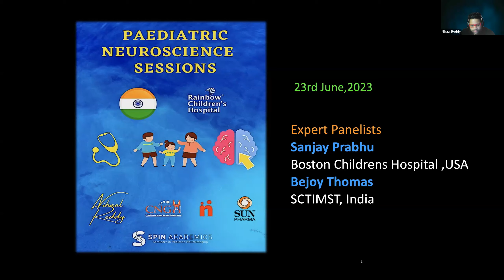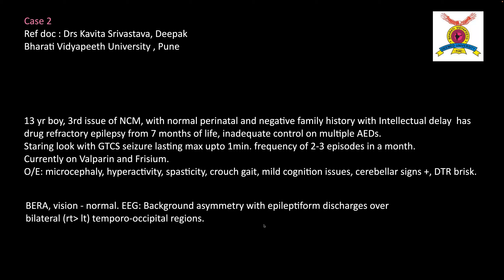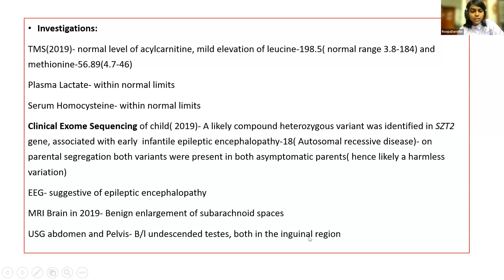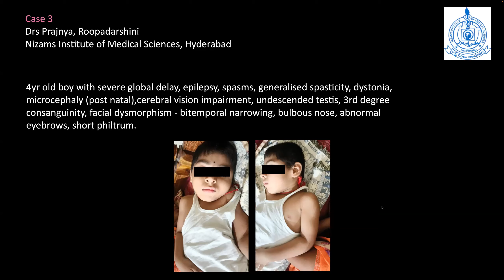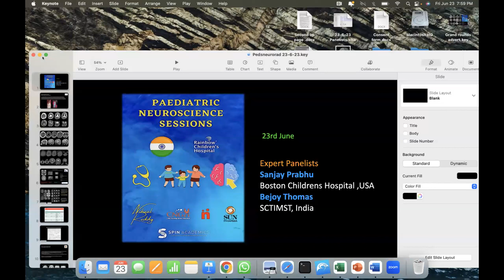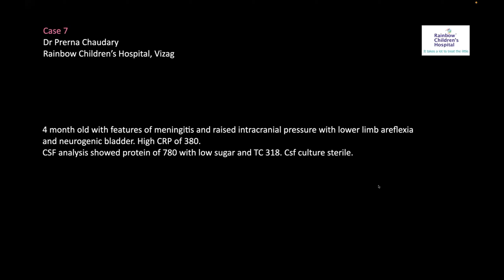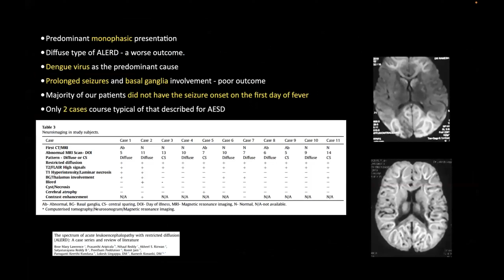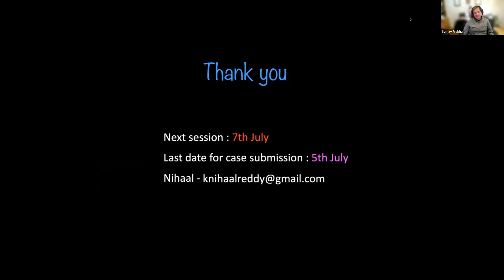Paediatric Neuroscience Case Discussion Grand Rounds : 23rd June, 2023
Pan India Multidisciplinary case discussion sessions related to Paediatric Neurosciences: Neuroradiology, Neurology, Neurogenetics, Neuro-oncology, Neurosurgery.
Host: Rainbow Children's Hospital, Hyderabad, India
Collaboration: Child Neurology group Hyderabad, SPINacademics, Sun Pharma, Rad-aid International.
Moderator: Dr. Nihaal Reddy